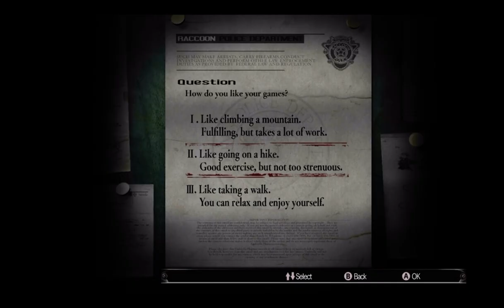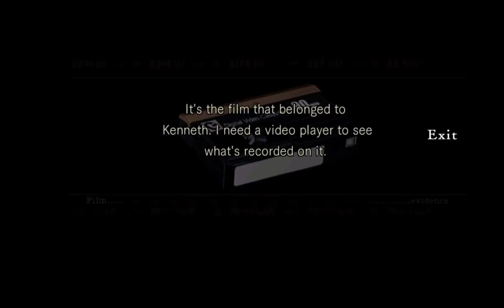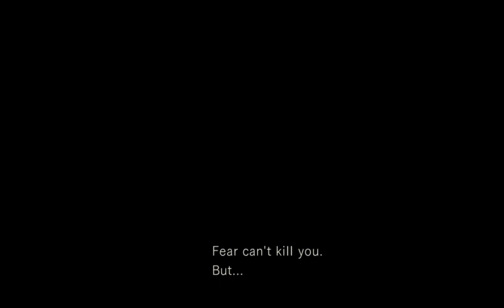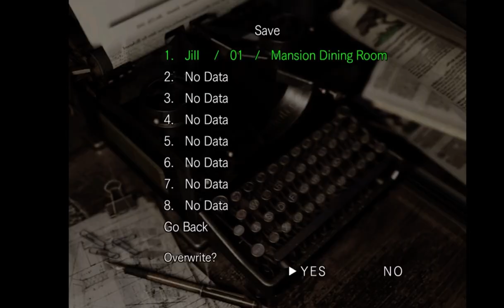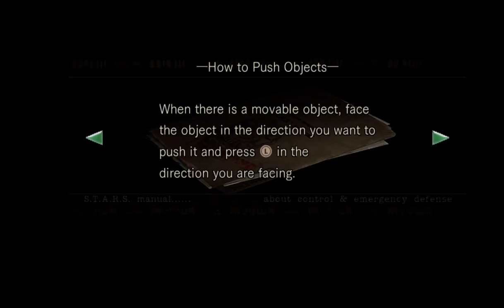RESIDENT EVIL: WHERES CHRIS?! 🧟‍♂️ #1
Hello everyone Ziggyopp here and welcome to the first episode of “Where’s Chris?” In this first installment of Resident Evil remake, we found ourselves ambushed by Radpid dogs, unfortunately we lost two good men, and could not locate Chris redfield our comrade. Add to that some mysterious Aliment is causing civilians to become hostile and show signs of cannibalism.  What awaits us in this Spooky manor? Find out now.